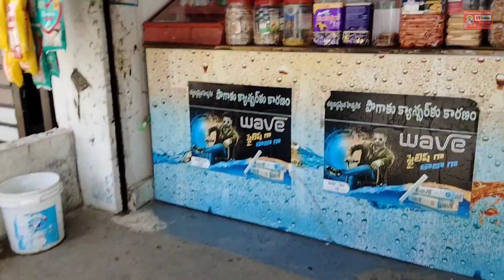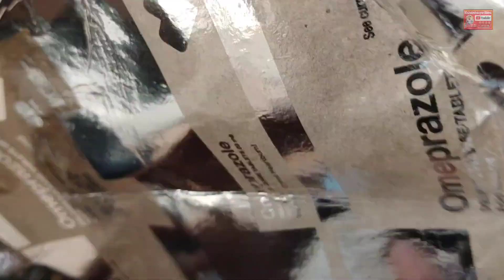1K SUBSCRIBERS SPECIAL VIDEO GUYS|| FOOD DONATION TO POOR PEOPLE